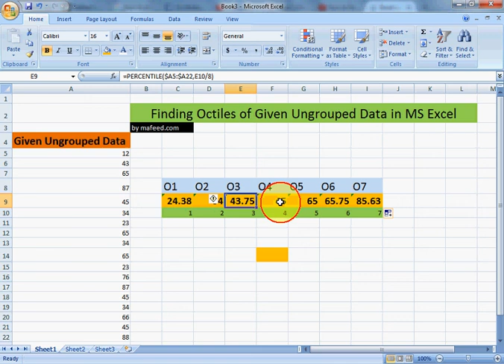Finding Octiles of Given Ungrouped Data using MS Excel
This video explains how to find octiles of given data in MS Excel.